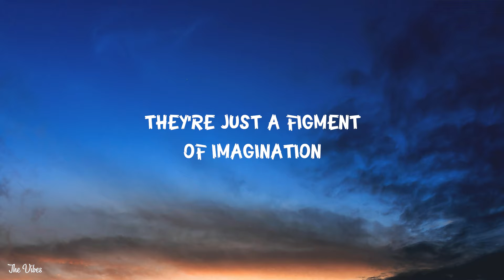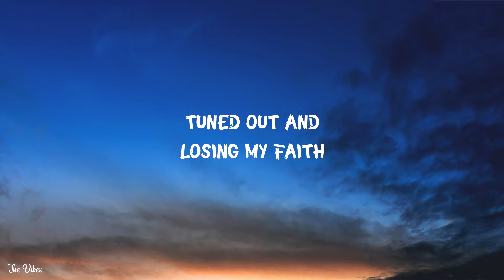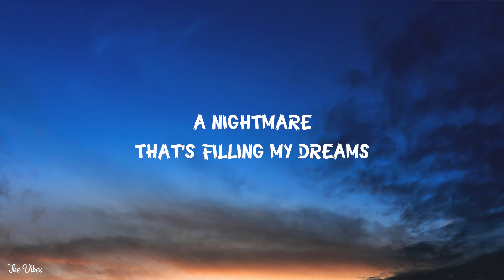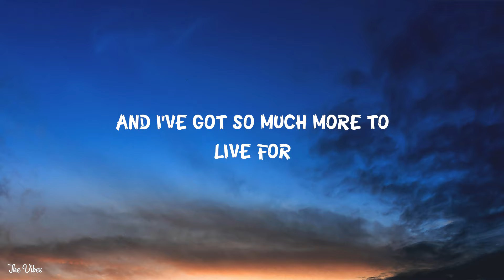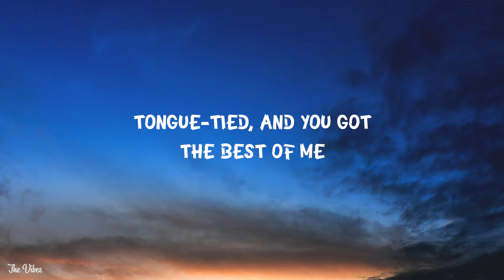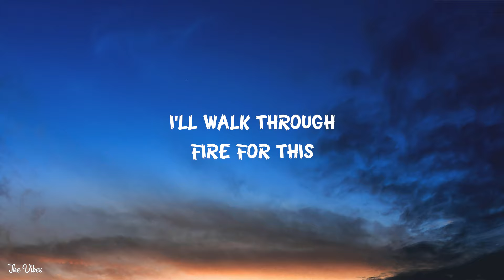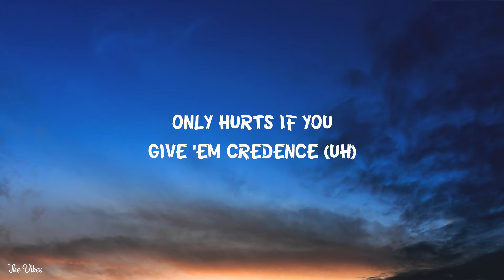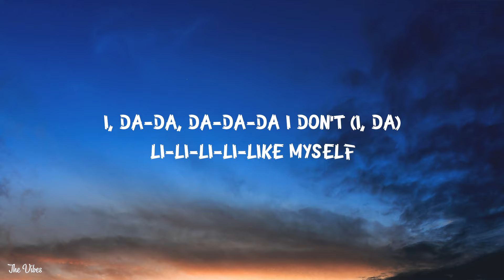Imagine Dragons - I Don't Like Myself (Lyrics)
"I Don't Like Myself" Lyrics:

One day, I’ll change my ways
‘Till then, I’m stuck in this space
Shut down and hiding my face
Tuned out, and losing my faith
Stand up
Tired of being a victim
You only on the outs if you with ‘em
Only hurts if you give ‘em credence
Give ‘em reasons
They’re not better than you
They’re just a figment of imagination

There are times when I don’t like myself
I believe all the things that they say about me
I wanna love myself, just like everyone else
But there are times when I don’t like myself

This life is beating me down
But karma is coming around
Tongue tied, you got the best of me
A nightmare that’s filling my dreams
Stand up

I’ll walk through fire for this
I will be the one to turn this car around
Cause its headed for disaster
No happily ever after
And I’ve got so much more to live for
Than what you think of me